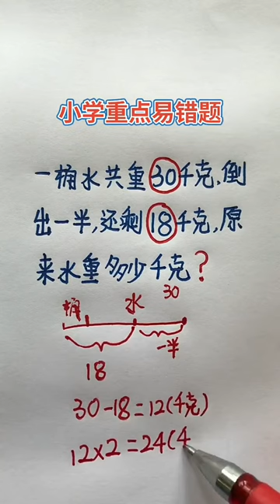How to caculate math fast 10